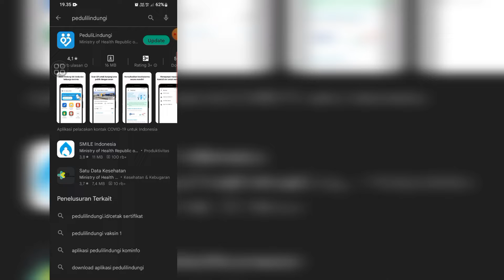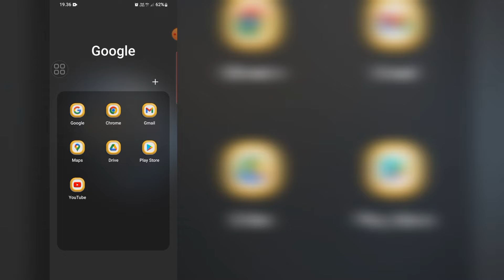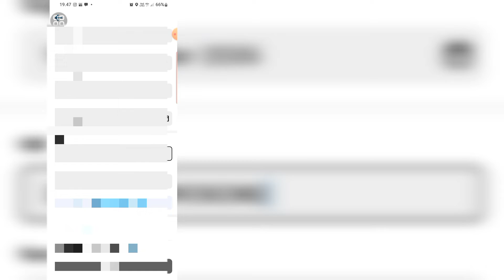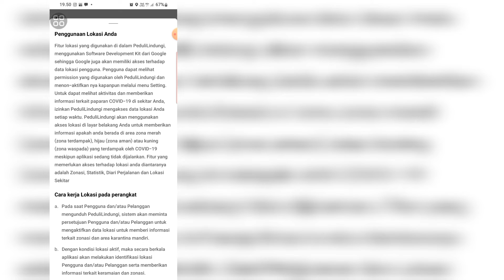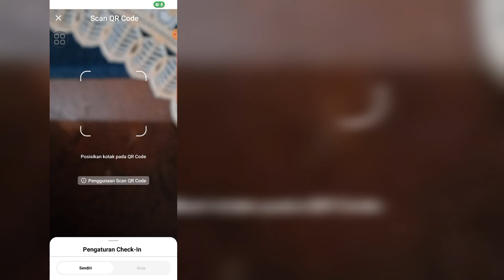Cara membuat akun peduli lindungi dengan mudah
SMAN 90 JAKARTA